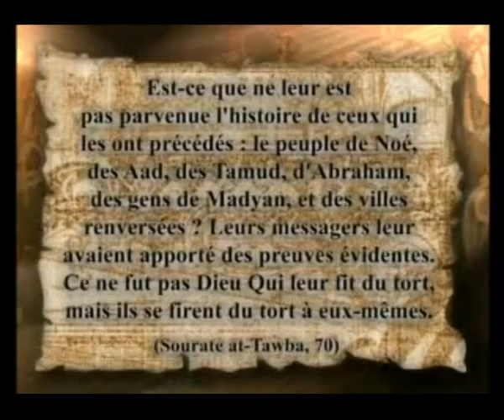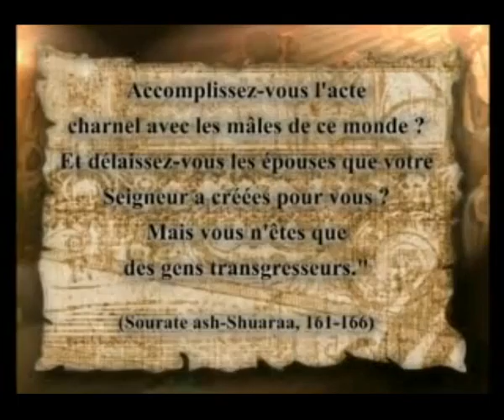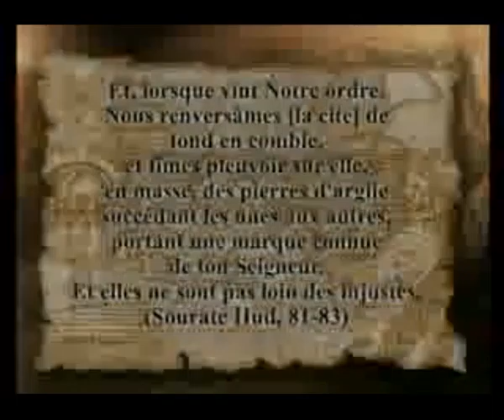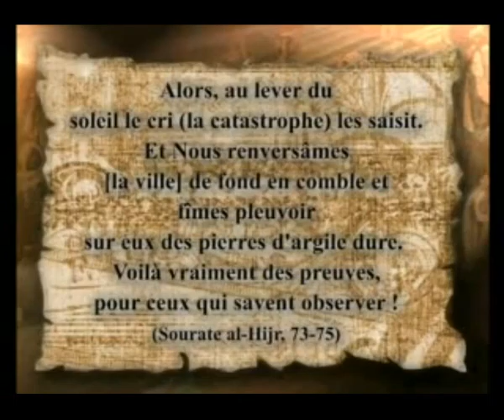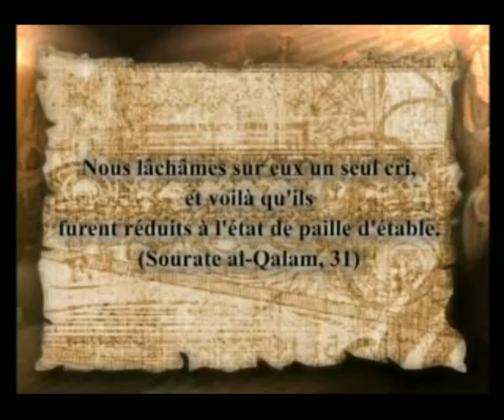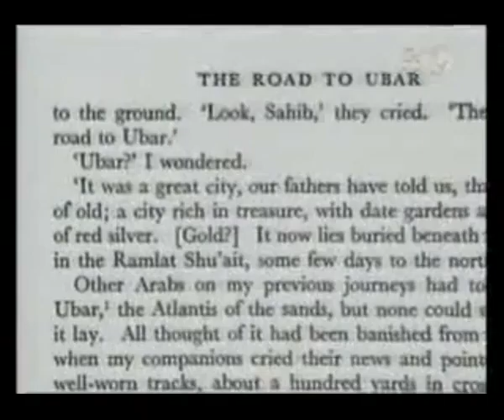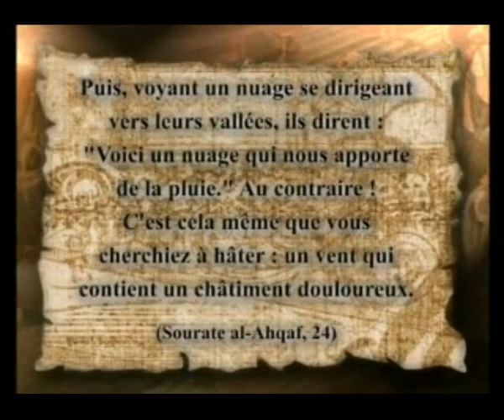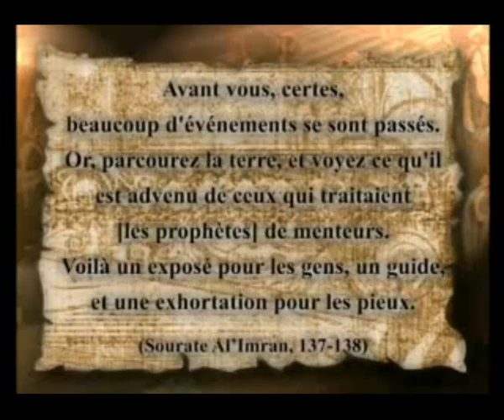LES NATIONS DISPARUES-1 - FULL